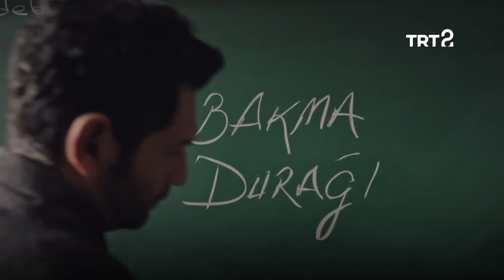Tansel Öngel | Hayat Sanat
Günlük kültür ve sanat bültenimiz Hayat Sanat’a konuk olan oyuncu Tansel Öngel, sevilen dizi MasumlarApartmanı’nda canlandırdığı Naci karakterini anlatıyor. 🏘️